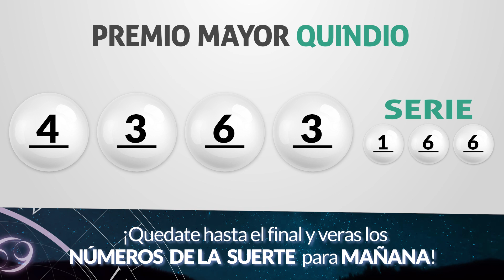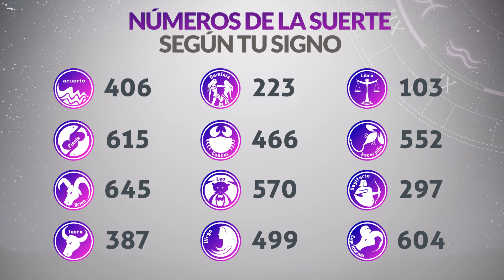Resultados Lotería del QUINDÍO del Jueves 10 de Octubre 2024 PREMIO MAYOR 🙀🚨💰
Resultado de la loteria de Quindío Jueves 10 de Octubre de 2024
Resultado de la loteria del Quindío Jueves 10 de Octubre de 2024
Loteria de Quindío 10 de Octubre
Loteria del Quindío 10 de Octubre
Premio mayor Loteria de Quindío 10 de Octubre
Premio mayor Loteria del Quindío 10 de Octubre
Resultado de la loteria de Quindío diez
Resultado de la loteria del Quindío diez
loteria quindio
lotería quindío
resultado lotería del quindío
quindio loteria
resultado quindio
resultado quindío
lot quindio
quindio resultado
quindio resultados
sorteo quindio